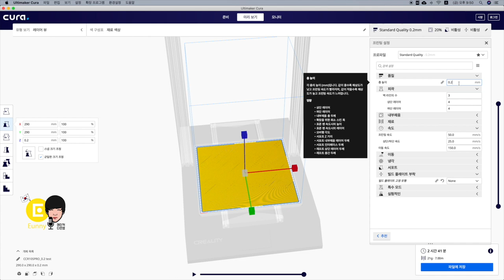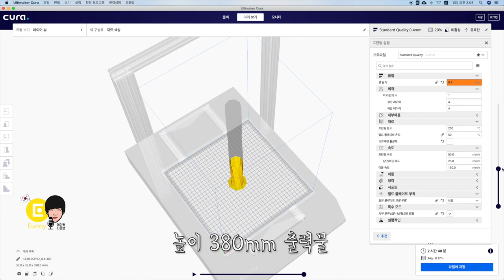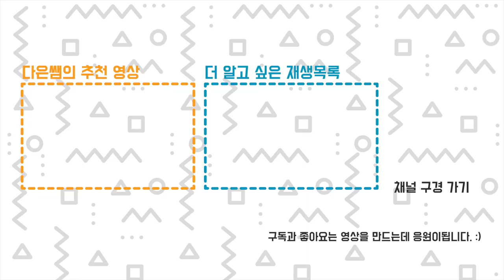Cr-10s Pro 센서 업그레이드 + 출력 깡패 테스트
오토 레벨링 센서를 업그레이드 해봅시다!
60만원대 프린터는 얼마난 크기가 출력 가능할까요?